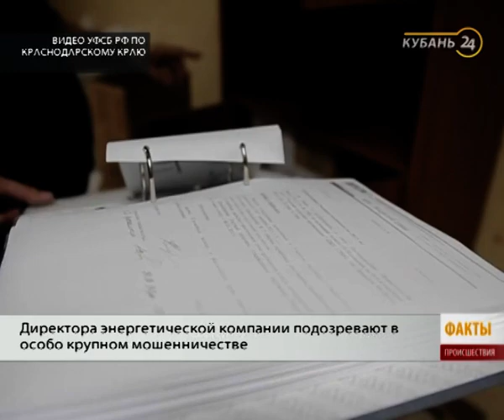29.08.17 «Факты. Происшествия»